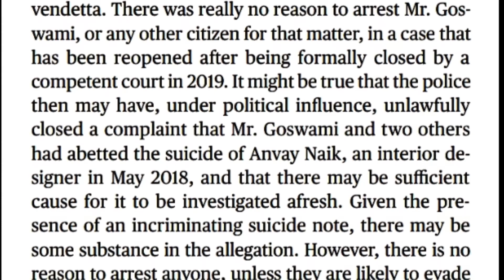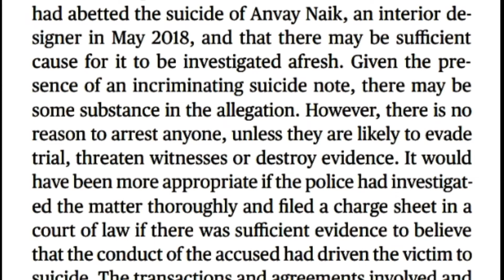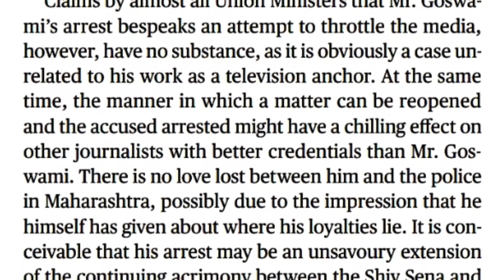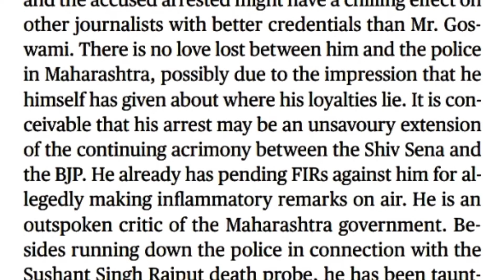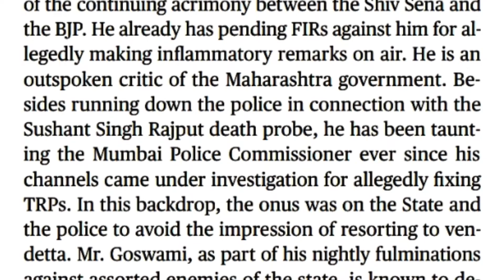# 27 The Hindu Editorial Shorthand Dictation | 105 wpm | DDC,SPA,PA,District Court,SSC,DSSB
The Hindu Editorial Dictation 📰📰

# 27 The Hindu Editorial Shorthand Dictation | 105 wpm | 7/11/2020 | DSSSB,SSC,High Court,District Court,DDC

80 wpm shorthand dictations, 90 wpm shorthand dictations, 95 wpm shorthand dictations, 100 wpm shorthand dictations,